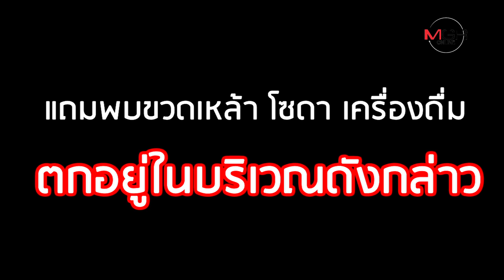ปริศนาศพในถ้ำ? มัมมี่ชายห่มจีวร พร้อมเงินหมื่นซุกใส่ถุง